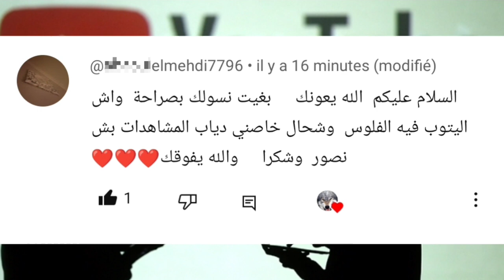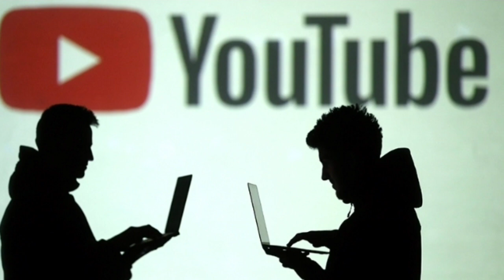واش اليوتيوب فيه الفلوس و كيف السبيل؟ : سؤال من أحد المتابعين قصتي مع اليوتيوب ، كيف تصل إلى المبتغى